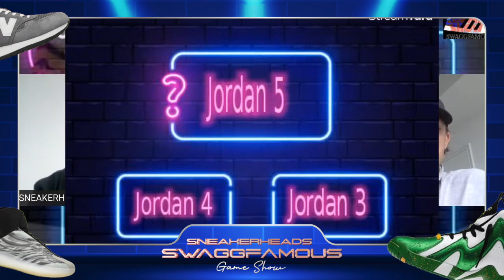Sneakerheads Game Show You Wish You Had Competed In 👀🏟️💰🎮🏉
Film Study: Bucks can't stop suddenly potent Heat
Miami's once-middling offense looks unstoppable against a Bucks defense that has lost its edge.
Sneakerheads Game Show You Can't Believe You Missed.

Sneakerheads
CRAZY PRE-SNEAKERHEAD I DIDN'T KNOW VALUE OF JORDANS BLAME BEING FROM DETROIT BASKETBALL BADBOY ERA
SNEAKERHEADS SWAGGFAMOUS GANE SHOW: Prizes, Games, Customs, and Collabs. Introducing DYNMYT SPORTS TV - Brand New GAME SHOW for new and experienced SNEAKERHEADS hosted by HARRY DYNMYT. Watch competitors go from custom's to collabs in a series of SWAGGFAMOUS Challenges featuring professional athletes and guest judges.